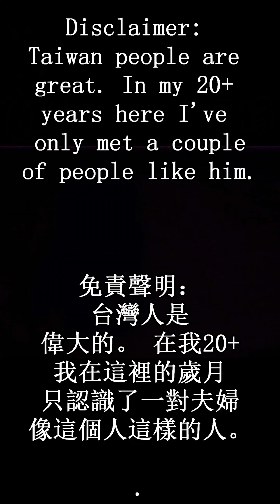Racist Taxi Driver VS Canadian - M13